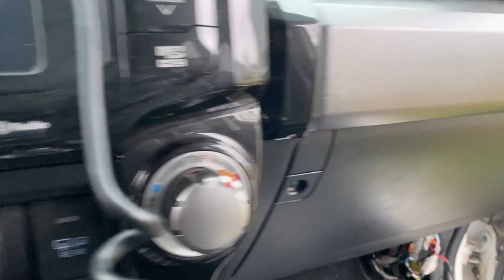Meso Customs puddle light on off switch install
this allows you to turn the puddle lights on and off whenever you want to